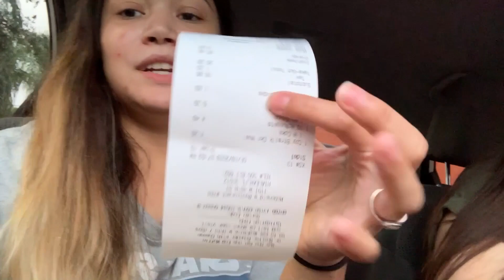Letting The People In Front of Me Decide What I Eat Challenge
so i haven't posted a video in forever.. i may post some videos here and there if you guys are interested in that! this video was something we decided to do last min which is why its all over the place but i hope you enjoyed it!